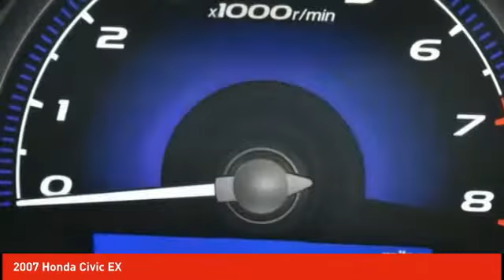2007 Honda Civic Schlossmann Honda City Inventory 9260P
2007 Honda Civic EX

3450 South 108th St.